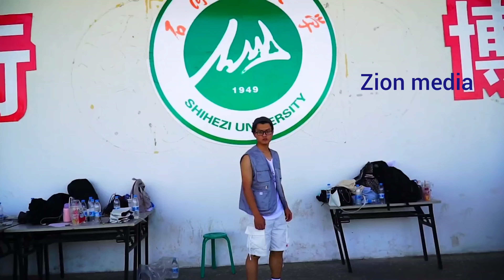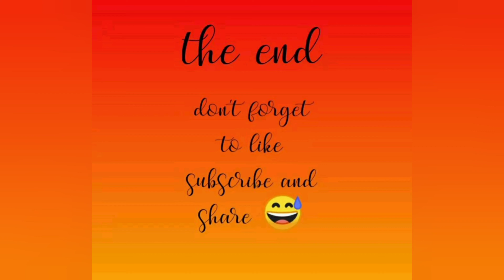SHIHEZI UNIVERSITY SPORT WEEK#CHINA#XINJIANG#URUMQI#SPORT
SHIHEZI UNIVERSITY SPORT WEEK